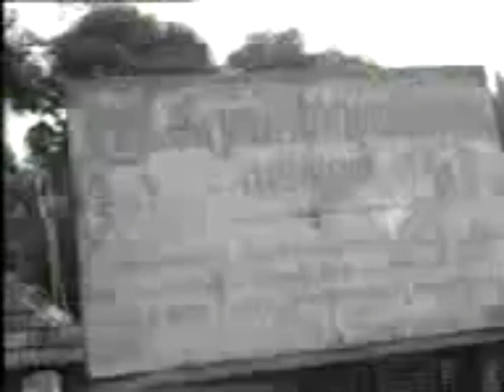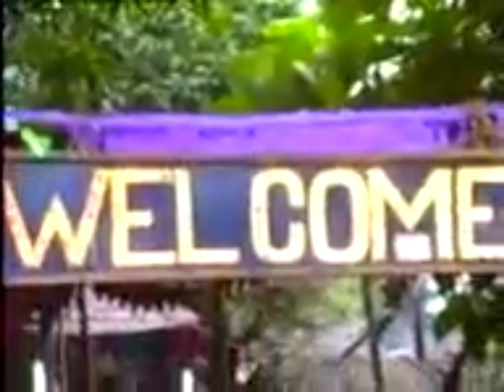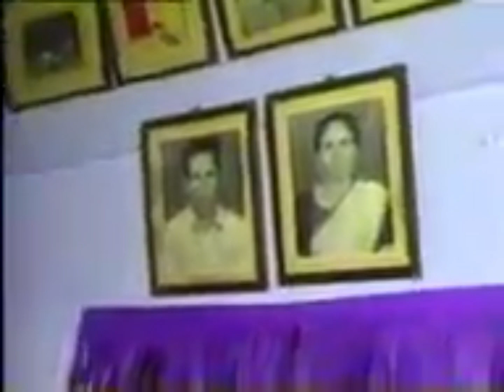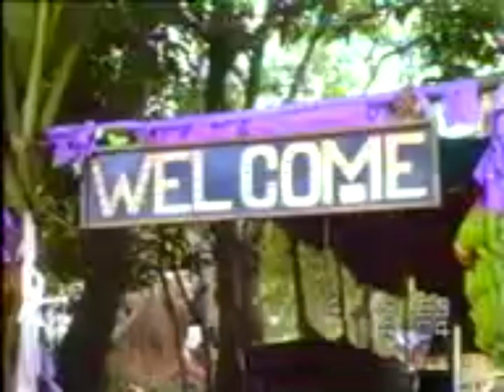kerala traditional wedding 1993/Jaya❤️Murali wedding/Nostalgia/old songs/feel good village location